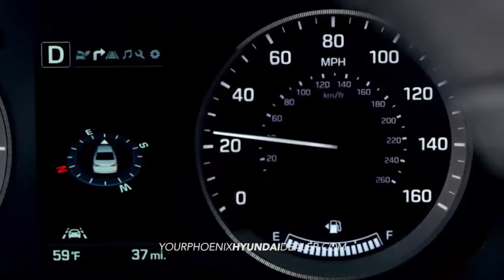hdaa chapman 2016 tucson tech spanish